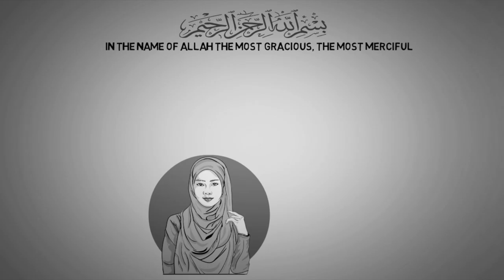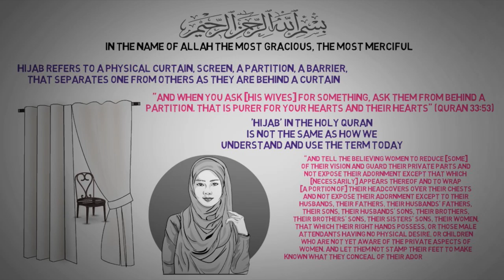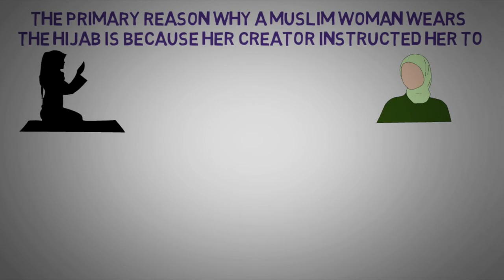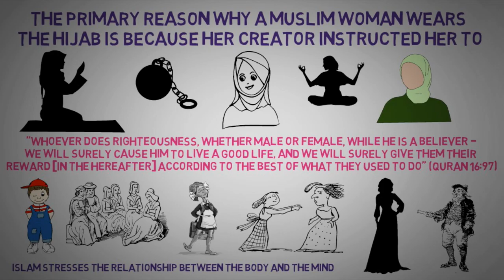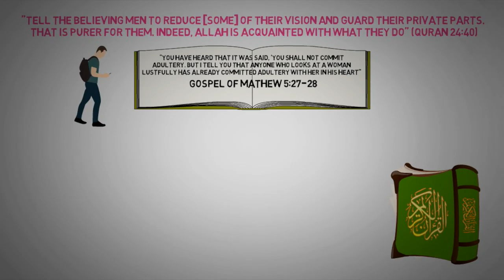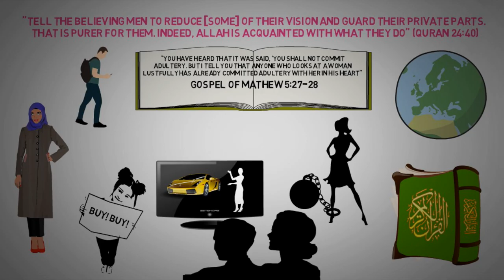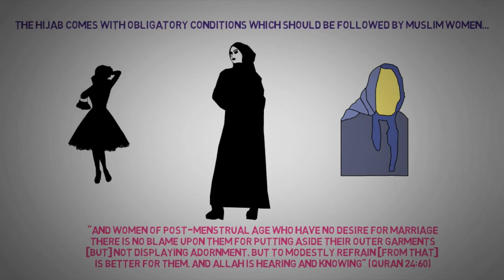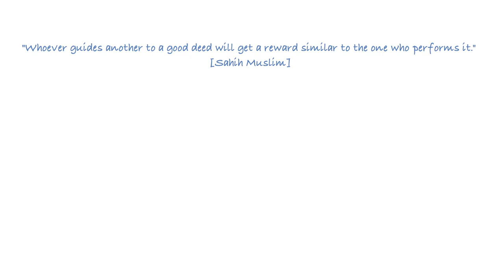What is Hijab Scarf?┇Why Do Muslims WEAR HIJAB?┇Muslim Headscarf┇HIJAB 2020